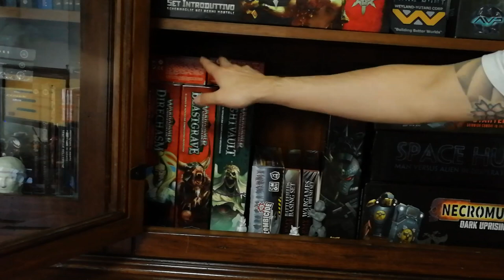La nostra collezione Games Workshop